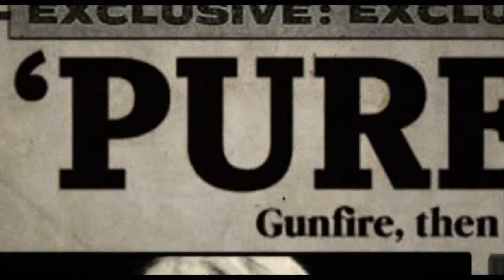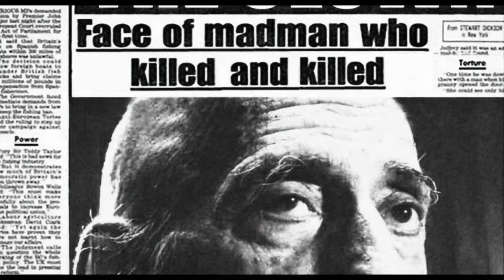The First 10 Minutes of 3 From Hell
Watch the first 10 minutes of 3 From Hell, starring Sheri Moon Zombie, Bill Moseley, and Richard Brake.

Movies After Midnight is THE one-stop shop for all your Horror, Slasher, and Thriller needs. The creatures from your darkest nightmares are just a click away.

So grab your popcorn, snacks, and biggest blanket to hide under... Prepare to be scared!